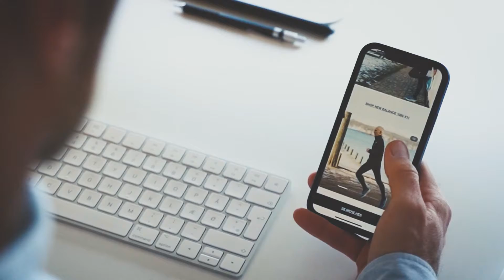en KSOfilm for New Balance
New Balance Hierro 6